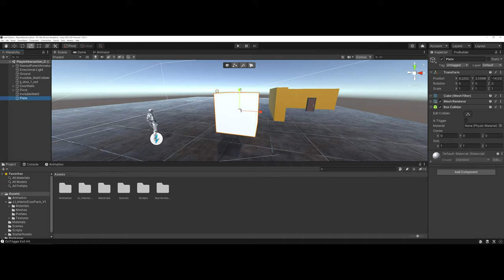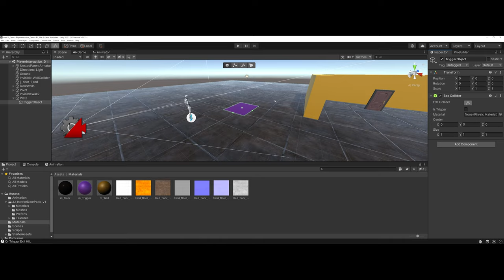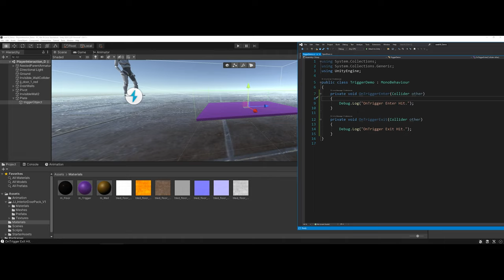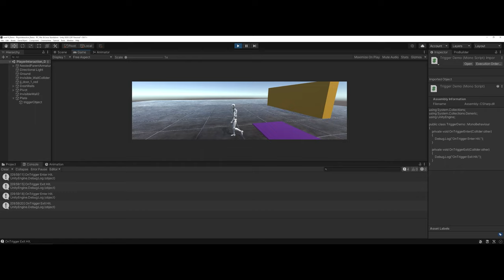Unity - Creating a basic trigger structure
Revisiting the Empty Game Object as a Trigger to attach a basic script to for triggers relating to the player.